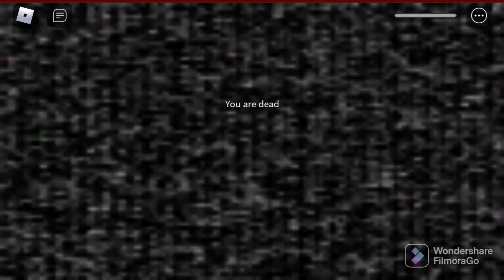Fnaf Security Breach But It is Roblox